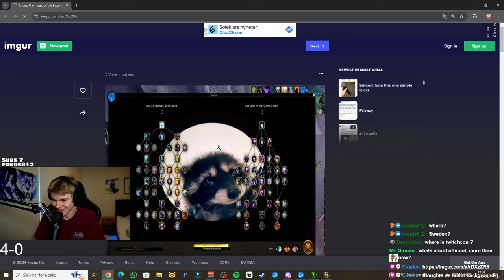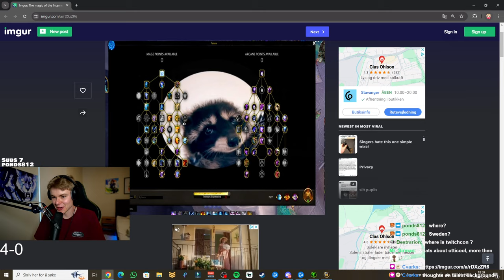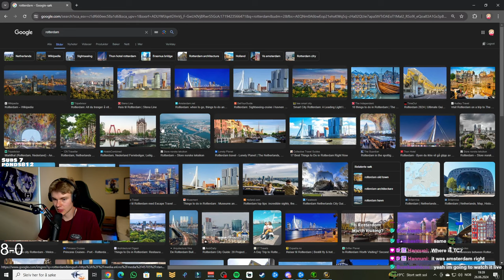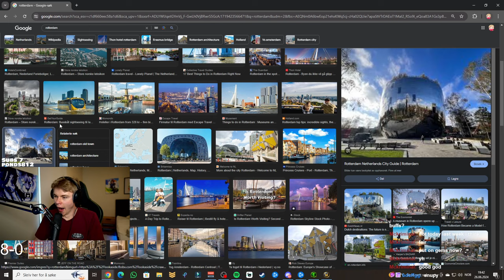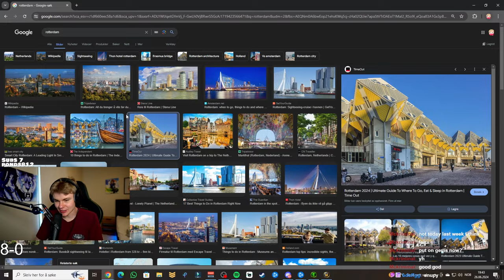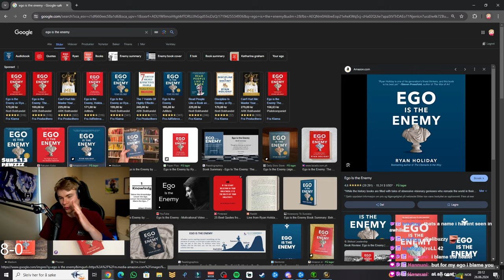The War Within Beta 5v5 1v1 Wargame Session! (FULL VOD)